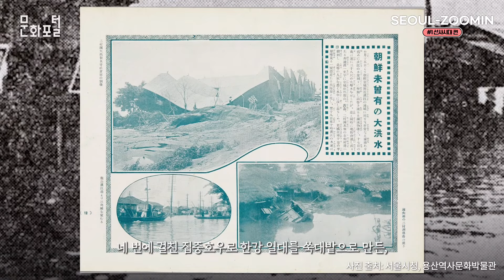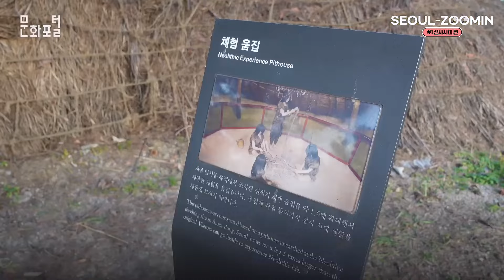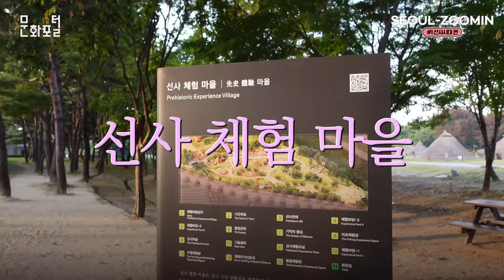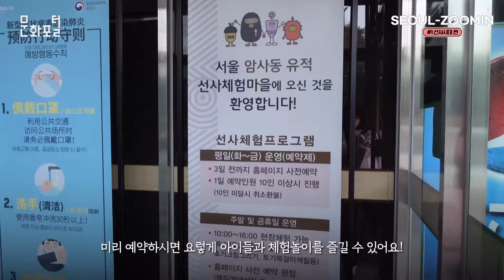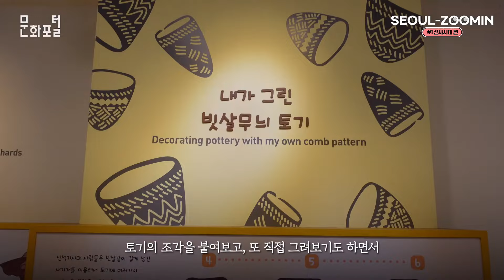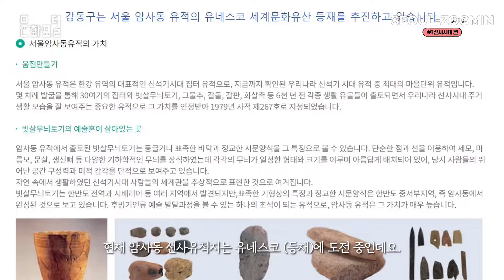[문화PD] 선사시대, 서울 zoom-in : 암사동 움집터를 찾아서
서울에서 선사시대 흔적은 어디서 찾을 수 있을까요?
암사동 움집터를 소개해 드립니다.